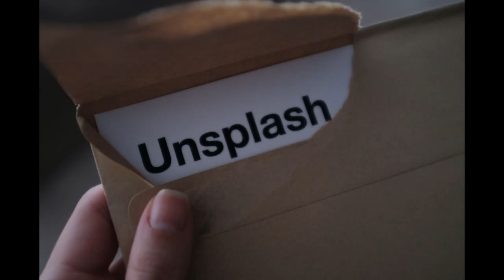Tearing Open Envelope Sound Effect